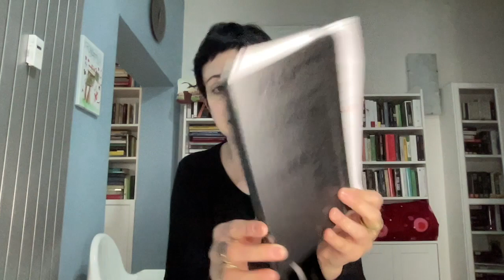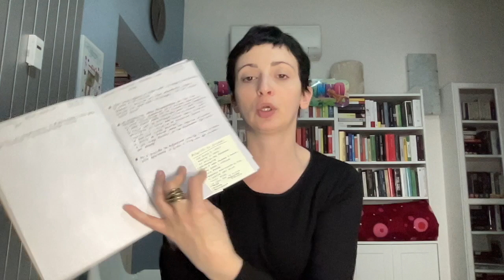RISPONDO ALLE VOSTRE DOMANDE - Q&A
Ciao a tutti. In questo mega iper lungo video rispondo alle vostre domande :)
Grazie mille per aver commentato in così tanti e avermi dimostrato tanto affetto! :)